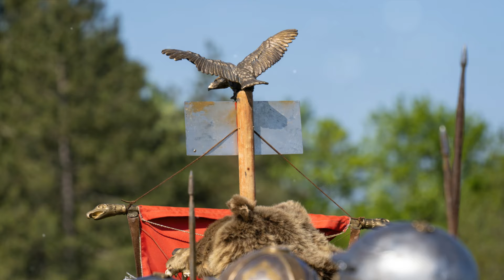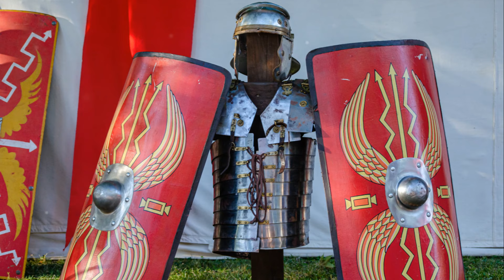Legion VI Ferrata: Unveiling the Secrets of Rome's Ironclad Warriors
"In this captivating video, join us as we embark on a journey through time to explore the remarkable history and significance of the Legion VI Ferrata, one of the most influential and distinguished Roman legions. From their formation to their triumphant battles, we'll delve into the captivating stories that shaped this renowned military force. Discover the untold tales of bravery, strategy, and conquest that forged the legacy of Legion VI Ferrata. Prepare to be amazed by the remarkable accounts and intriguing facts we uncover. Join us on this immersive adventure and gain a deeper understanding of the legendary legion that left an indelible mark on history.

"Neste vídeo cativante, junte-se a nós enquanto embarcamos numa viagem no tempo para explorar a notável história e o significado da Legião VI Ferrata, uma das legiões romanas mais influentes e distintas. Desde a sua formação até às suas batalhas triunfantes, iremos mergulhe nas histórias cativantes que moldaram esta renomada força militar. Descubra as histórias incontáveis ​​de bravura, estratégia e conquista que forjaram o legado da Legião VI Ferrata. Prepare-se para se surpreender com os relatos notáveis ​​e fatos intrigantes que descobrimos. Junte-se a nós nesta jornada. aventura envolvente e obtenha uma compreensão mais profunda da lendária legião que deixou uma marca indelével na história.

"In diesem fesselnden Video begeben wir uns mit uns auf eine Reise durch die Zeit, um die bemerkenswerte Geschichte und Bedeutung der Legion VI Ferrata, einer der einflussreichsten und angesehensten römischen Legionen, zu erkunden. Von ihrer Aufstellung bis zu ihren triumphalen Schlachten werden wir dabei sein Tauchen Sie ein in die fesselnden Geschichten, die diese berühmte Militärmacht geformt haben. Entdecken Sie die unzähligen Geschichten über Tapferkeit, Strategie und Eroberung, die das Erbe der Legion VI Ferrata prägten. Lassen Sie sich von den bemerkenswerten Berichten und faszinierenden Fakten, die wir aufdecken, überraschen. Begleiten Sie uns dabei Erleben Sie ein fesselndes Abenteuer und gewinnen Sie ein tieferes Verständnis für die legendäre Legion, die unauslöschliche Spuren in der Geschichte hinterlassen hat. Vergessen Sie nicht, dieses Video zu liken und mit Ihren Geschichtsbegeisterten zu teilen!“

"Dans cette vidéo captivante, rejoignez-nous alors que nous embarquons pour un voyage dans le temps pour explorer l'histoire remarquable et l'importance de la Légion VI Ferrata, l'une des légions romaines les plus influentes et les plus distinguées. De leur formation à leurs batailles triomphales, nous allons plongez dans les histoires captivantes qui ont façonné cette force militaire renommée. Découvrez les histoires inédites de bravoure, de stratégie et de conquête qui ont forgé l'héritage de la Légion VI Ferrata. Préparez-vous à être surpris par les récits remarquables et les faits intrigants que nous découvrons. Rejoignez-nous sur ce site aventure immersive et approfondissez votre compréhension de la légion légendaire qui a laissé une marque indélébile dans l'histoire. N'oubliez pas d'aimer et de partager cette vidéo avec vos collègues passionnés d'histoire !"

OUTLINE:
00:00:00 The Origins of the Legion VI Ferrata
00:01:04 The Gallic Wars and the Legion VI Ferrata
00:02:10 The Roman Civil War and the Legion VI Ferrata
00:03:15 The Legion VI Ferrata under Augustus
00:03:48 The First Jewish-Roman War and the Legion VI Ferrata
00:04:16 The Legacy of the Legion VI Ferrata"